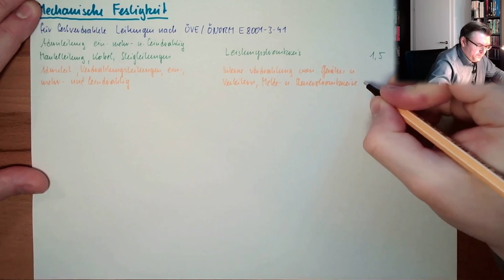LK 06: Mechanische Festigkeit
Nun kommt es zur Auswahl an Leitungsquerschnitt. Eine Kriterium ist die notwendige mechanische Festigkeit. Hier gibt es vorgaben die hier aufgezählt werden.